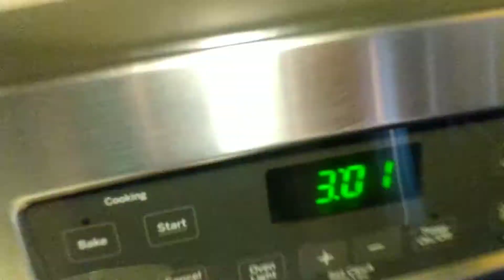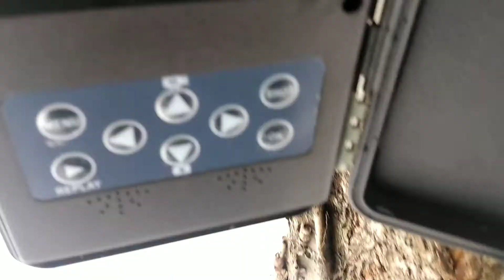vlog # 3 Preparing for a storm.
Today I prepared for a big storm heading my way.

Credit for outro music from (prob. by Lukrembo)